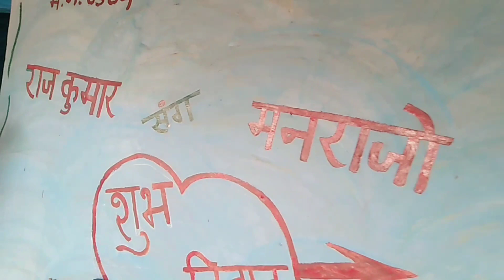Mere Gao Me Aaj Haldi Hai ।। Shaadi Haldi Lepan (Surajpur Chhatisgarh)